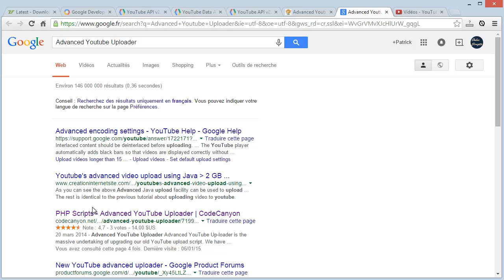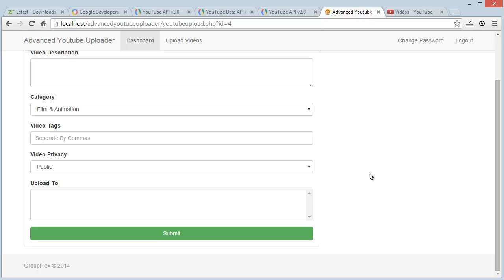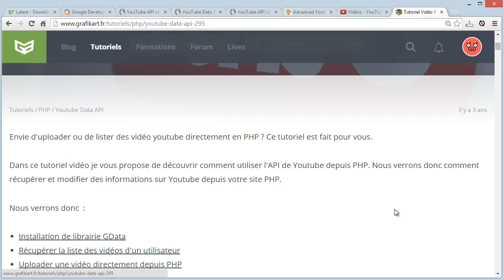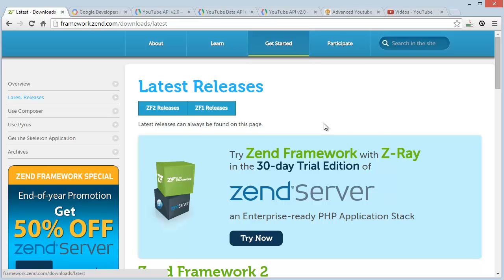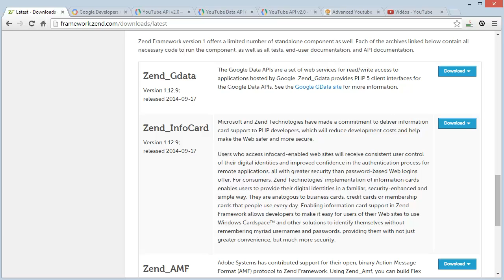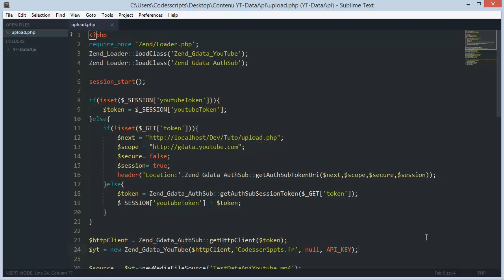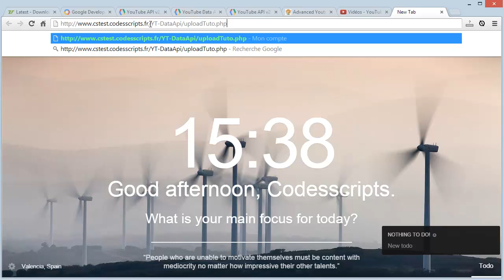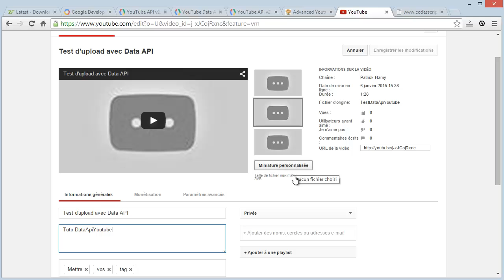Tutoriel Uploader vos vidéos YouTube Data API